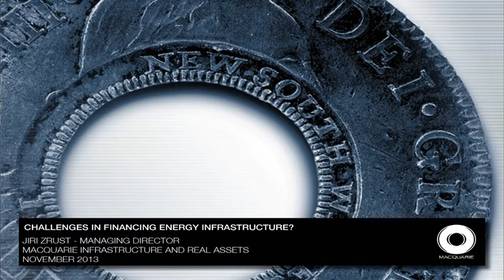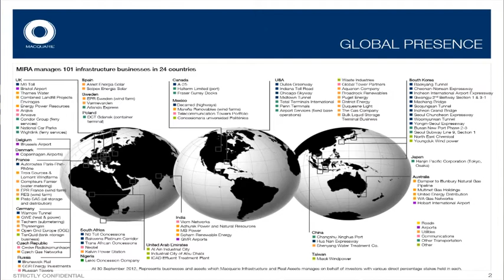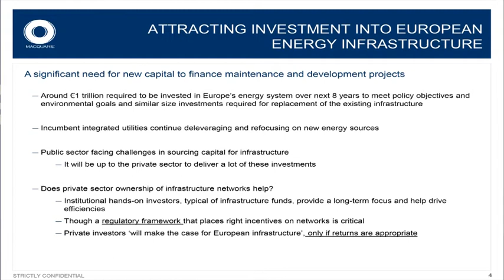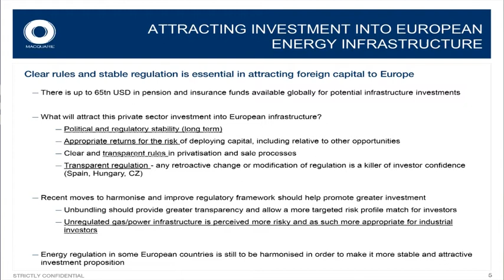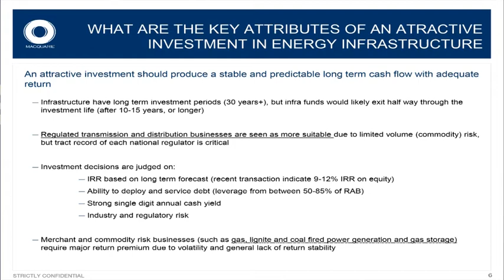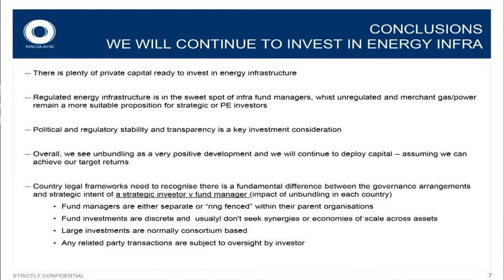Conference "Completing the Internal Energy Market: Building an Integrated European Energy Network"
Panel III "Financing energy networks"